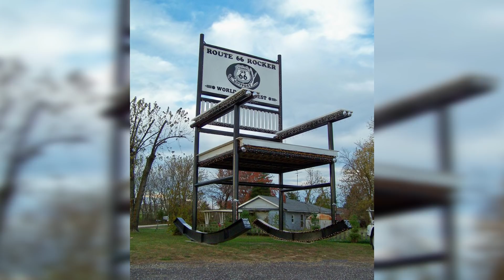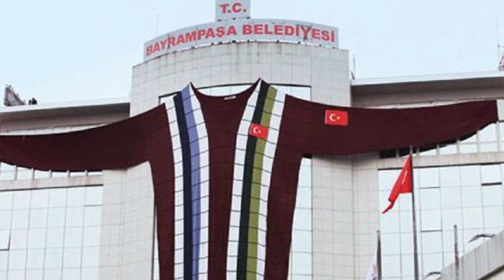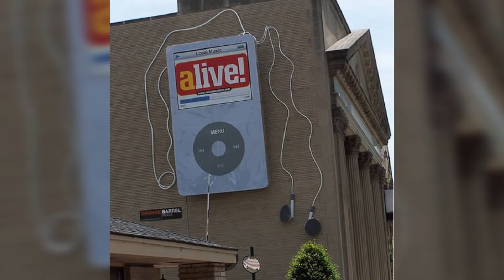Гигантские размеры привычных предметов